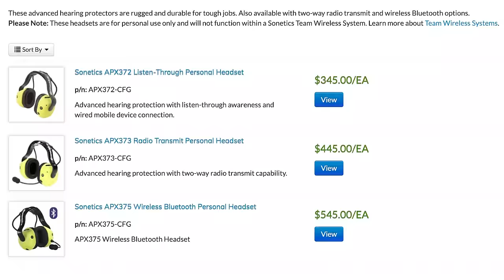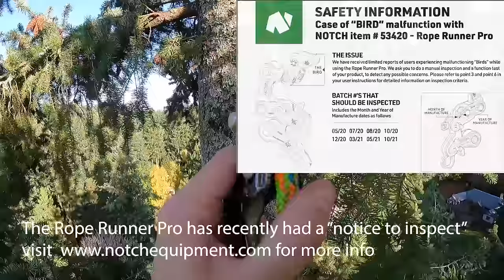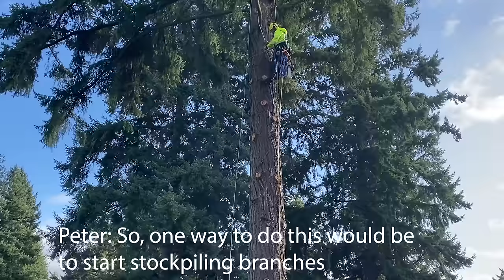PART 2!!! Brushing out the BIG Chapel Fir! 160ft Tall Tree Removal with Seattle Tree Care!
In this video we get a little closer to being finished with this big monster Fir tree in Seattle. Be sure to check out Seattle Tree Care on YouTube and Instagram!

and click "Collaborate" if you want to make some YouTube videos with me